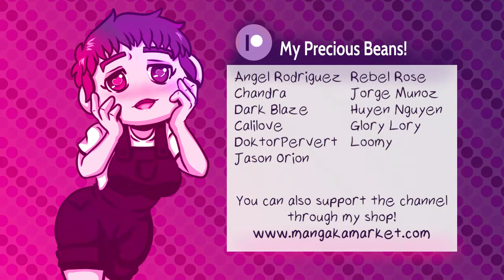Are You Happy?! | The Letter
We’re playing The Letter! It’s a horror visual novel with some interesting features. Join me in the spooks!